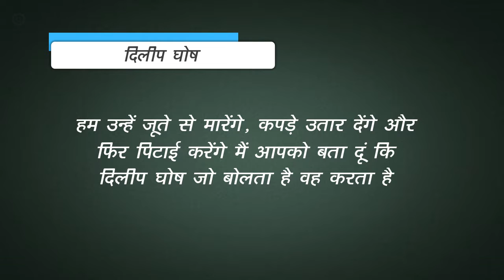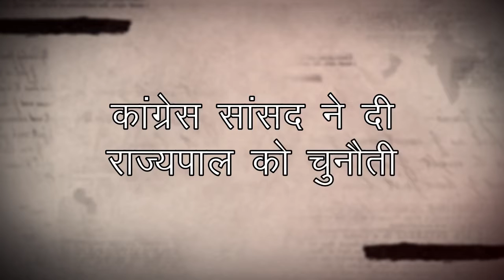बीजेपी अध्यक्ष ने कपड़े उतार जूतों से मारने की दी धमकी